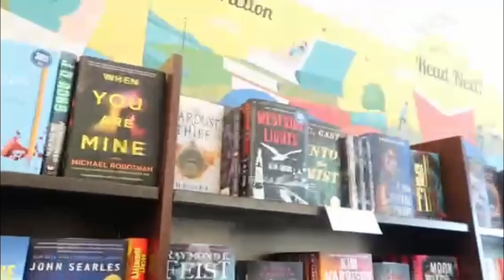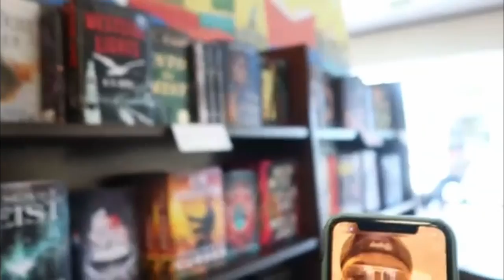A Vlog For people with SHORT ATTENTION SPANS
Comment any new types of videos you want to see!!